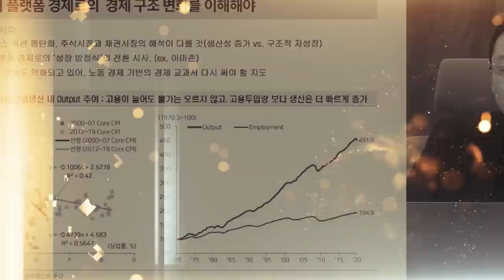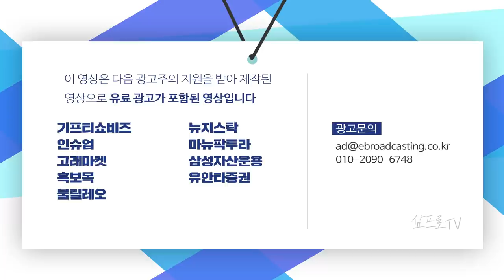금보다 비트코인... 1년새 850% 급등, 5만달러도 뚫었다